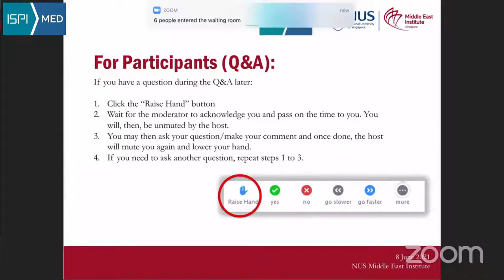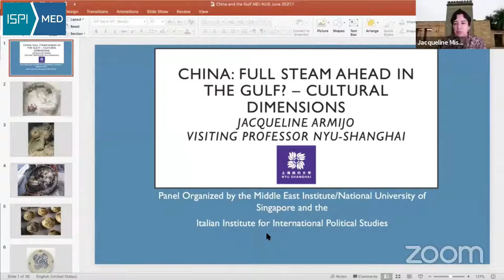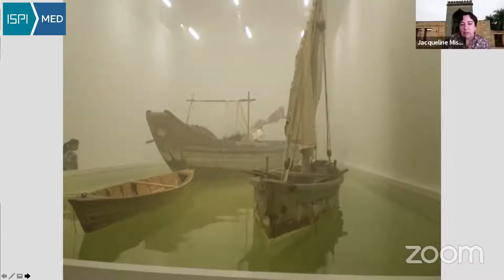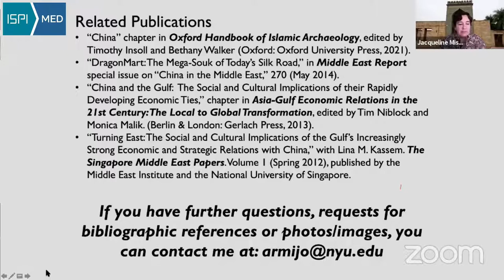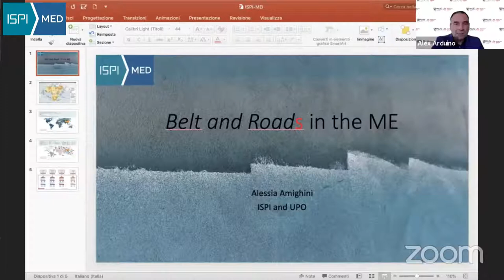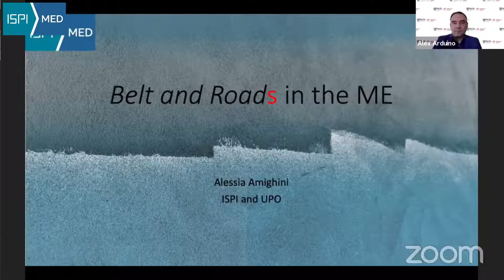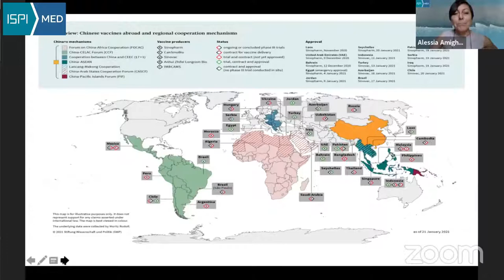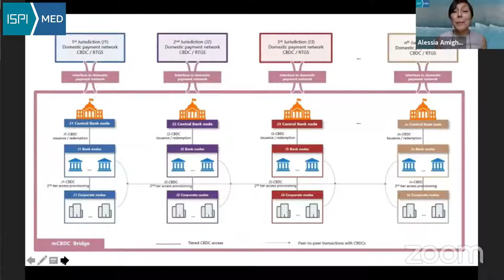China: Full Steam Ahead in the Gulf?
In a recent phone conversation between Chinese President Xi Jinping and Saudi Crown Prince Mohammad bin Salman, the former expressed support for the kingdom’s initiatives in climate governance and sustainable development. What is noteworthy was Beijing’s willingness to push its strategic partnership with Riyadh “to a new level”. This move comes after China’s decision to make the UAE its regional base for vaccine production, in a collaboration between Sinopharm and Abu Dhabi’s G42. Is China’s footprint in the Persian Gulf expanding beyond economics? Are health and green initiatives adding to its array of soft power tools in the region and beyond?

Panel Discussion
- Hasan Al-Hasan, Research Fellow, International Institute for Strategic Studies (IISS)
- Alessia Amighini, Co-Head and Senior Associate Research Fellow, Asia Centre, ISPI
- Jackie Armijo, Visiting Professor, New York University Shanghai
- Jonathan Fulton, Assistant Professor of Political Science, Zayed University

Chair
- Alessandro Arduino, Principal Research Fellow, National University of Singapore